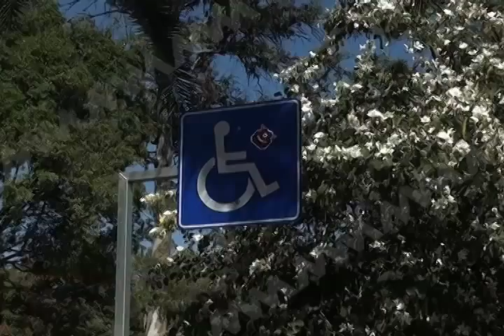DIA INTERNACIONAL DISCAPASITADOS MVM TELEVISIÓN